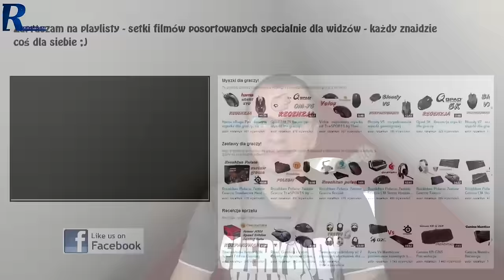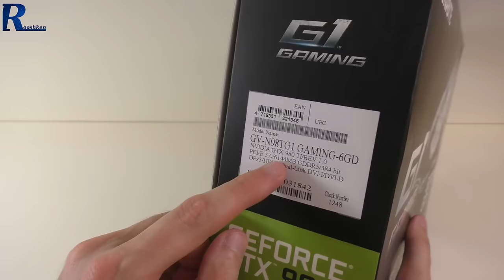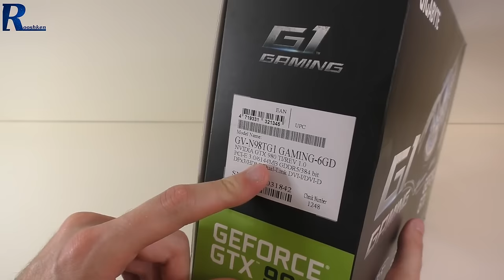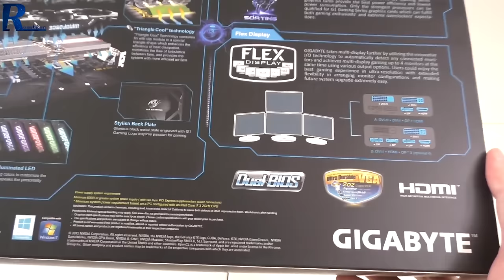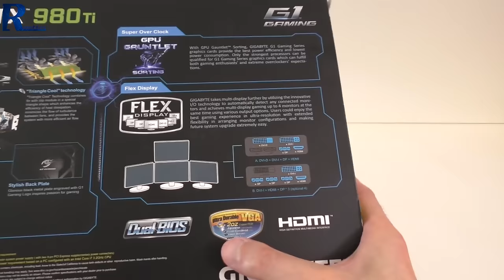Gigabyte GTX 980ti - rozpakowanie topowej karty graficznej